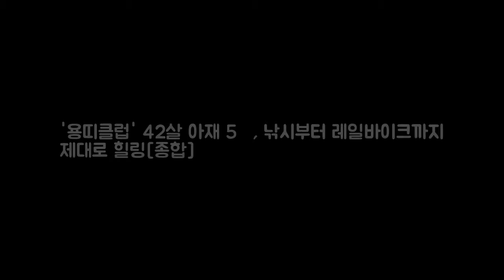용띠클럽 42살 아재 5人 낚시부터 DKO 뉴스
OSEN=박판석 기자] 궁촌리를 찾은 그룹 성소와 함께 용띠클럽 다섯 멤버들은 활기를 찾았다. 여섯 명의 멤버들은 배낚시와 레일바이크를 타면서 제대로 힐링했다. 5일 오후 방송된 KBS 2TV 철부지 브로망스 용띠클럽에서는 성소가 깜짝 게스트로 궁촌리를 찾았다. 장혁과 김종국은 여자 게스트가 하루 쯤은 꼭 필요하다고 주장했다. 특히 장혁은 촬영이 계속 이어지면 그 얼굴 보고는 못버틴다고 강력하게 주장했다.

Music promot